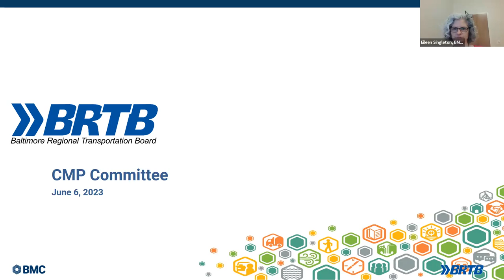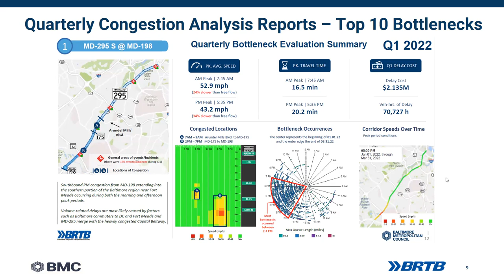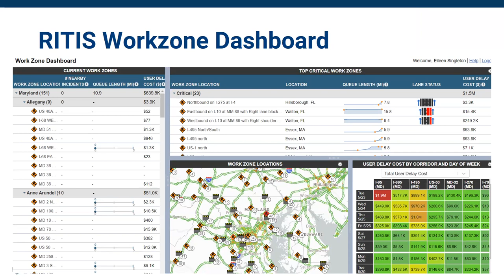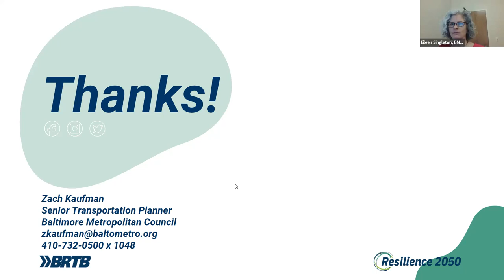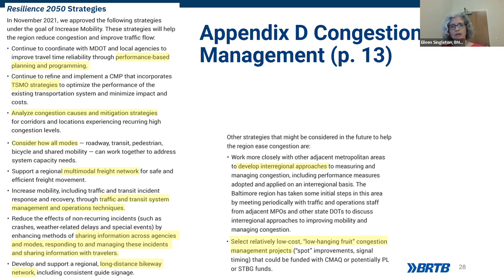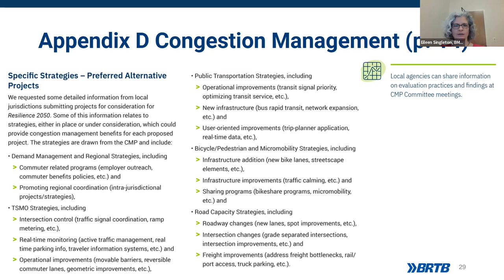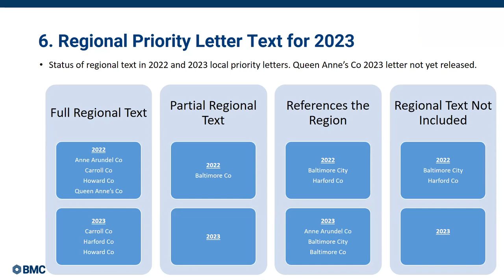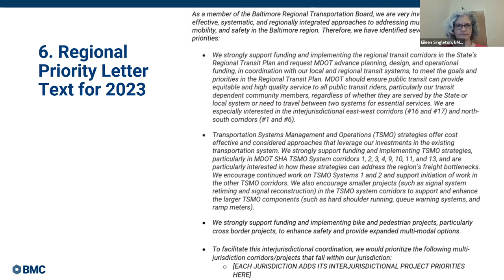Congestion Management Process Committee Meeting - June 06, 2023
This video shares the June 6, 2023, meeting of the BRTB Congestion Management Process Committee.